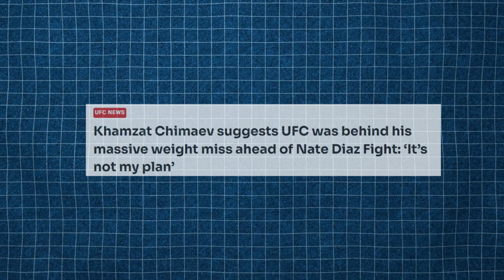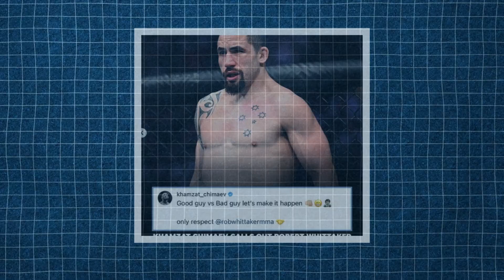Khamzat Chimaev's on SECRET JUICE, Ahead of Saudi Arabia Fight Night!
Khamzat Chimaev's Incredible Transformation & Upcoming Clash with Robert Whittaker | UFC Analysis

In today’s video, we delve into the remarkable journey of Khamzat Chimaev, the undefeated UFC welterweight contender known for his dominance in the octagon. Recently, Chimaev has caught the MMA community's attention with his significant physical transformation. After a challenging weight miss at UFC 279, which led to a last-minute shuffle—removing him from a headliner against Nate Diaz—Chimaev is now stepping up a division to face the formidable Robert Whittaker on June 22nd.

We'll break down what led to Chimaev's weight miss, the impact it had on UFC 279's card, and how it's shaping his future in the UFC. With Chimaev looking more bulked up than ever as he enters his fight camp for the middleweight bout, we analyze what this means for his fighting style, stamina, and overall strategy against Whittaker, a seasoned middleweight contender.

Join us as we provide expert analysis on this highly anticipated matchup, share insights on Chimaev's preparation, and speculate on the future of both fighters in their respective divisions. Don’t forget to drop your predictions in the comments below! Who do you think will come out on top in this monumental clash?

Your support helps us bring you closer to the action with detailed breakdowns, fighter profiles, and predictions for upcoming battles.